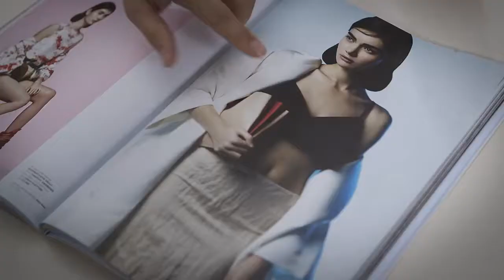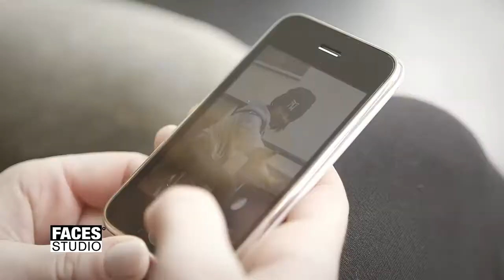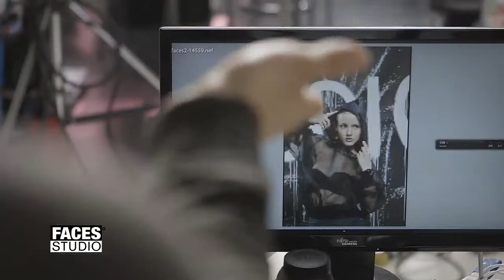FACES STUDIO - Staffel 1 / Folge 6